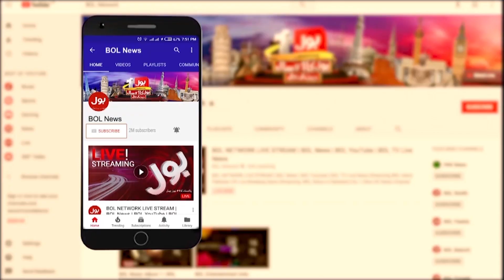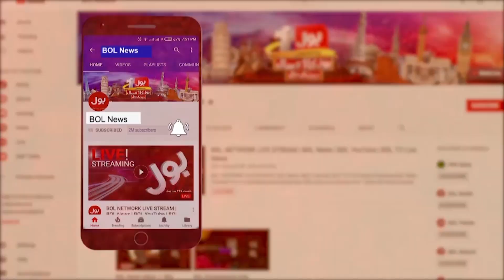Protest In Pakistan | Thousands Of Protesters Came Out Of Their Homes | Breaking News